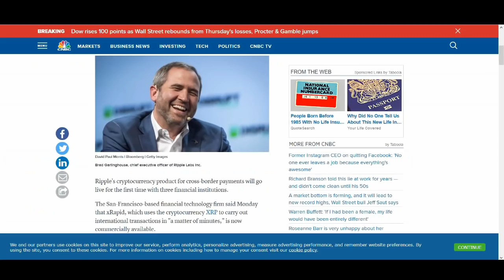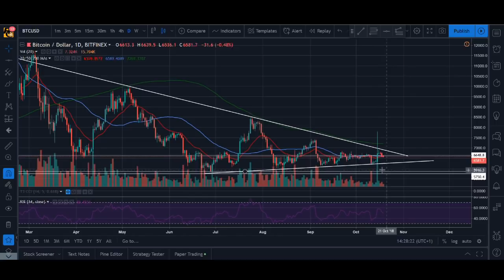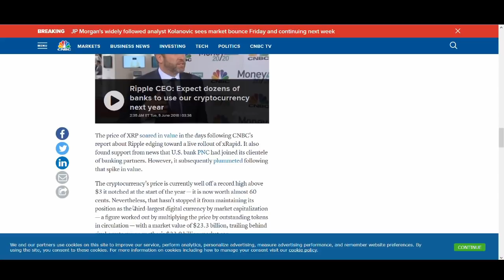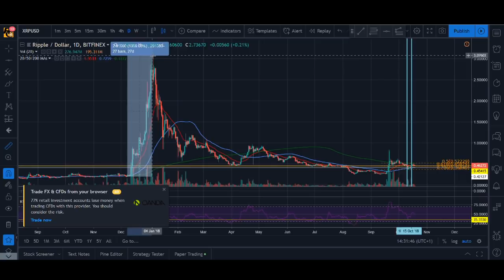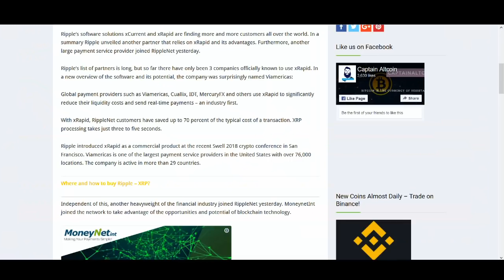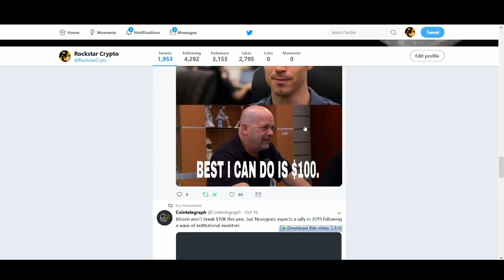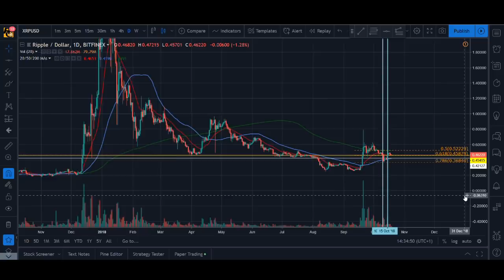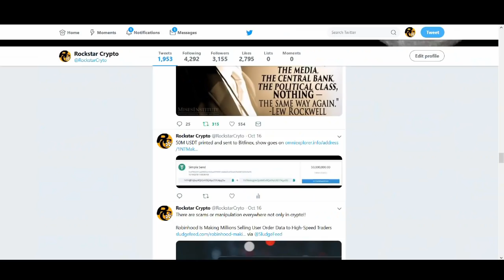Ripple XRP Could Double in 2 Days?